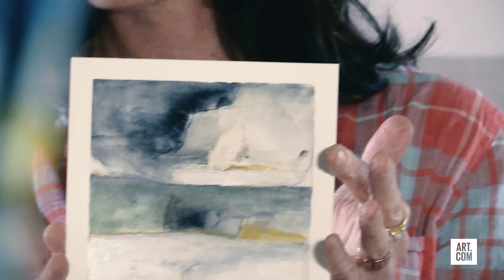Meet the artist, Michelle Oppenheimer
Over the past 20 years, Michelle Oppenheimer has become well known for composing paintings that capture the imaginative and organic possibilities of abstract watercolor and acrylic. Her art has been heralded for its calming and therapeutic nature. Michelle’s skilled blending of color and texture has earned her national acclaim, with representation at LACMA Sales and Rentals and Exhibitions at Bergamot Station, as well as numerous supplementary showings at galleries across the country.